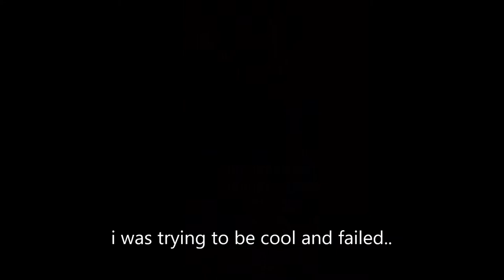the one where i try to learn how to do transitions and hang out with my doggo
Pay my Bill's - NOW ONLY $5

Tiktok - kaivalentine01 - watch me be silly
Instagram - roguevalentine - validate me
Snapchat - toxicvalentin3 - start streaks
Twitch - blueloserlol - come hang out with me

I have been cooking up flavorful, filling food with EveryPlate for some time now, and I thought you’d want in too. Sign-up with my personal link and you will get $20 off your first box.

another credit card if you dont want that one

Did you know Candid makes it simple to straighten and brighten your teeth in just 6 months on average?